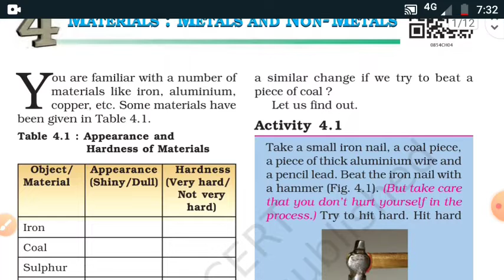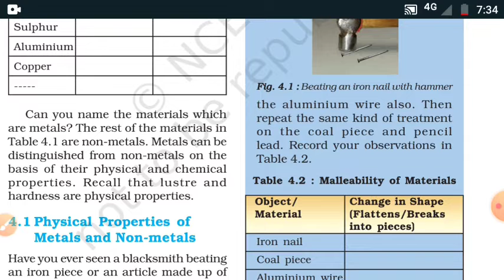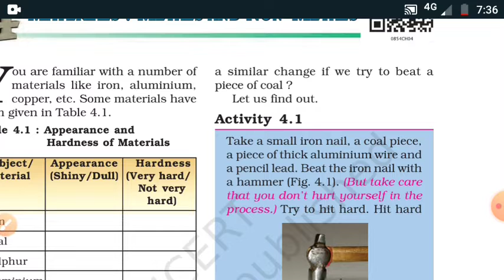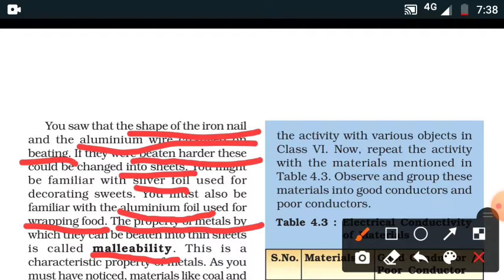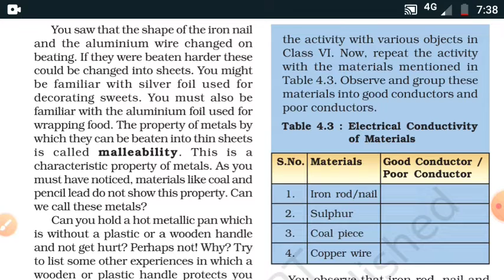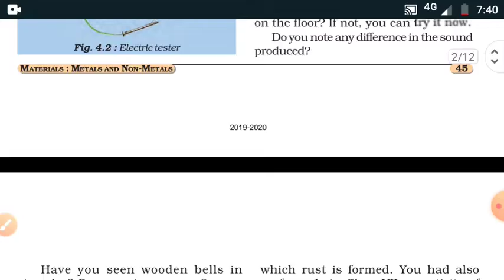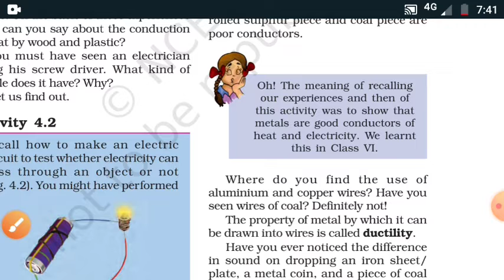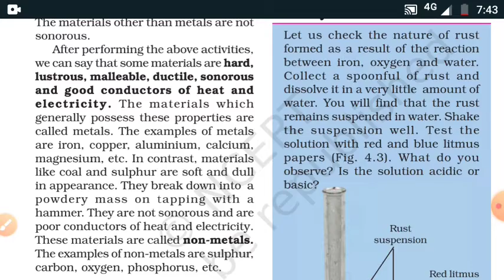ch-4 science Meterials:Metals and Non-Metals|| class 8 science ch-4|| Kvs class 8 science ch-4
class 8 science chapter 4 ncert | Meterials:Metals and Non-Metals full chapter Explanation in hindi

Materials : Metals and Non-Metals full chapter Class 8 NCERT | NCERT science class 8 chapter 4
Hi Students

In this video you read and learn
chapter-4 Metals and Non-Metals
physical properties of metal and NonMetals

Some exception of metal and NonMetals